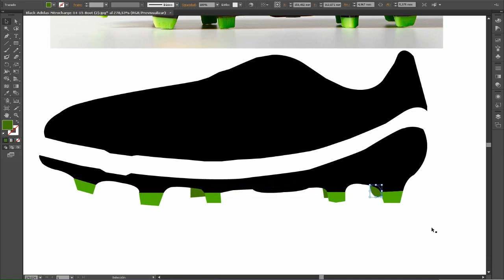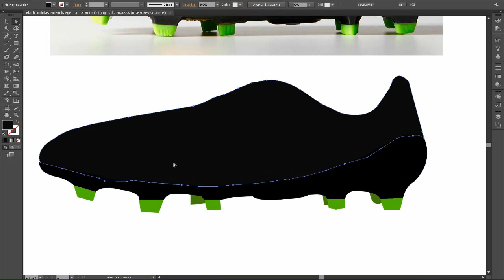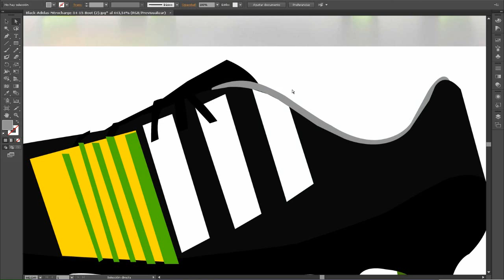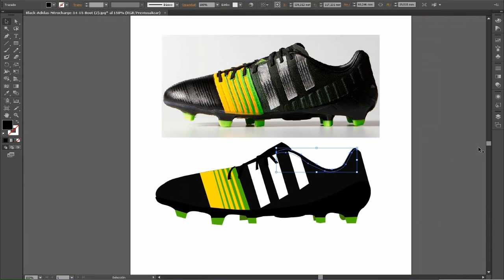Speed Ilustration | Adidas Nitrocharge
Adidas Nitrocharge!!!
Quieren ver más ilustraciones? Busquenos en facebook! Fuchibol Ilustraciones